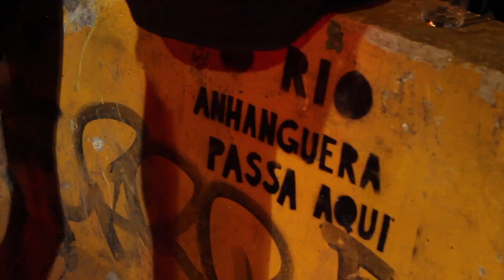Mergulho na Cratera: Rio Anhanguera conseguiu um respiro e se abriu para banhos de sol e lua.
06/10/17: cruzamento das  ruas Cesário Mota Jr com general Jardim, na Vila Buarque-SP, ocorreu o ato Axé rio anhanguera livre!

vamos lá na beira, ver o rio descoberto e mandar um axé pra que chova muito e logo pra dar tempo de atrapalhar os planos insensíveis dos que querem a todo vapor privado soterrá-lo como esgoto, de novo.

estaremos por lá hj dia todo, encontros (de) livres.

esquina r. general jardim com rua cesario mota jr
Vila Buarque-SP

organizador:Buraco da Minhoca

participação e edição: Flávio Barollo

imagens: Heber Biella